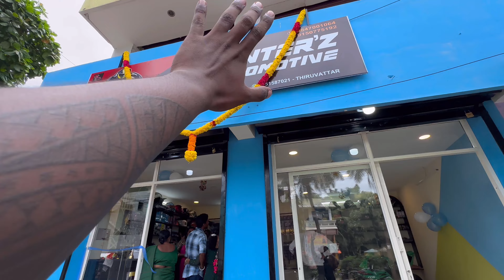DEMENSTEZ AUTMOTIVE SHOW ROOM OPENING 🔥 @Shovelhead5951